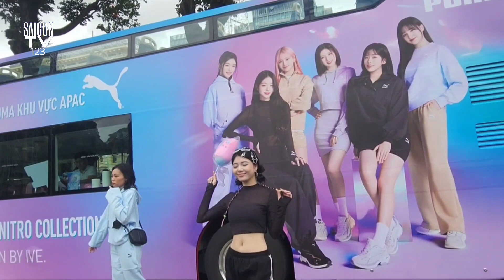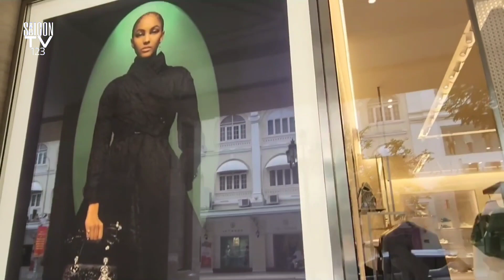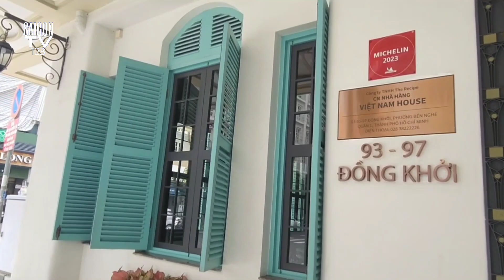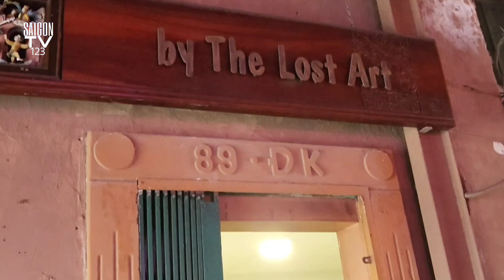DẠO BƯỚC TRÊN CON ĐƯỜNG CON PHỐ CỦA SÀI GÒN HOA VÀ LỆ